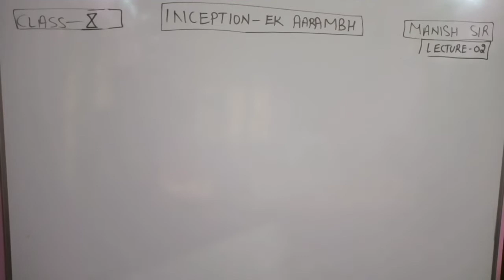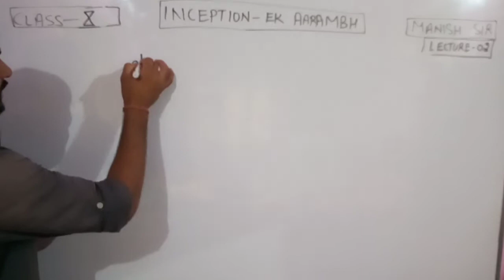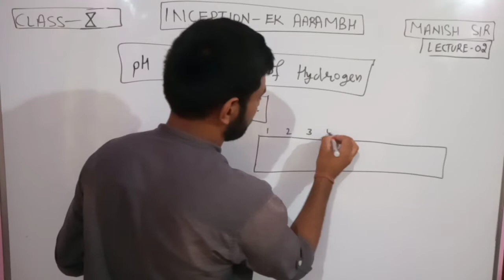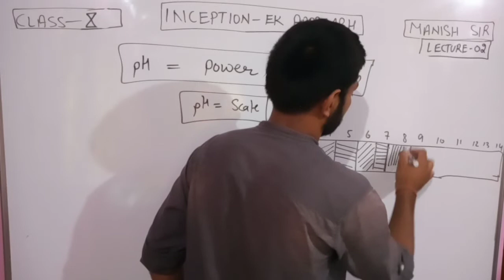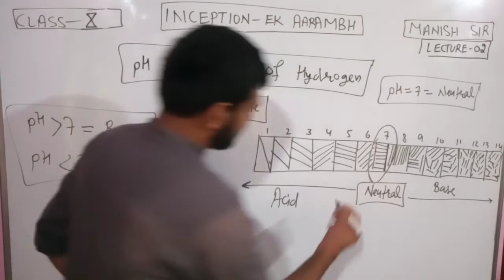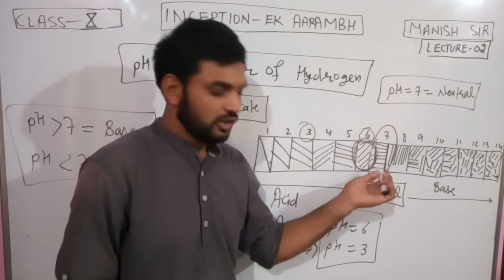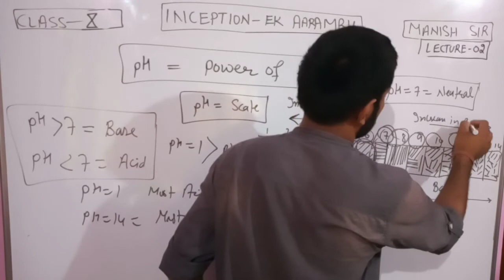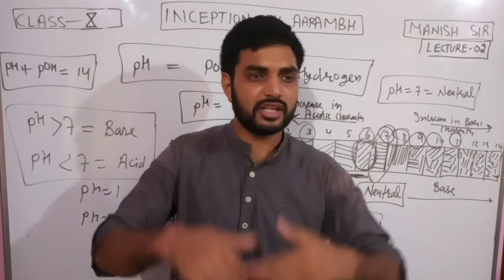Acid Base & Salt Introduction ! Class 10th Chemistry ! Lecture-07 ! CBSE HBSE NTSE ! Manish Sir !